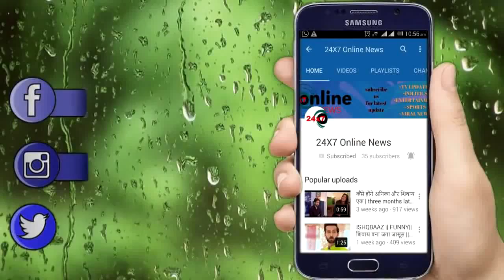KOMOLIKA: Big News || इस शादी में ही होगी KOMOLIKA की ENTRY